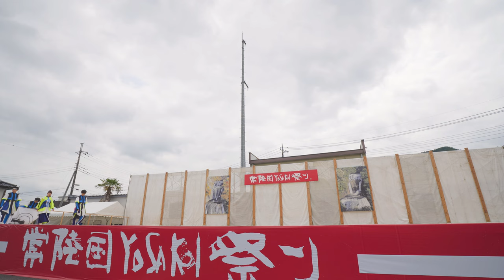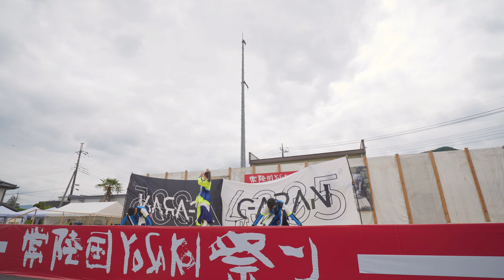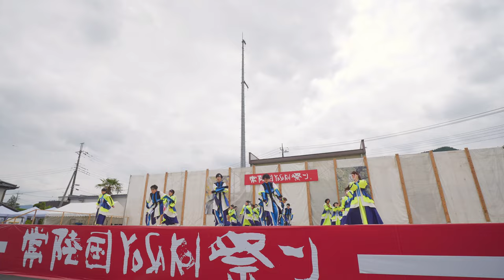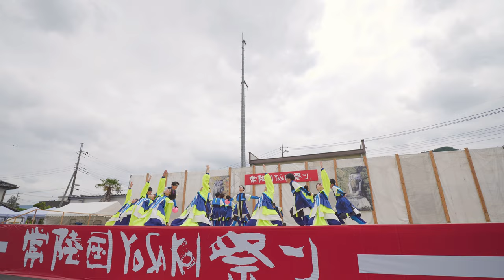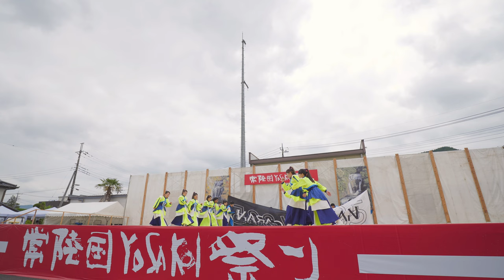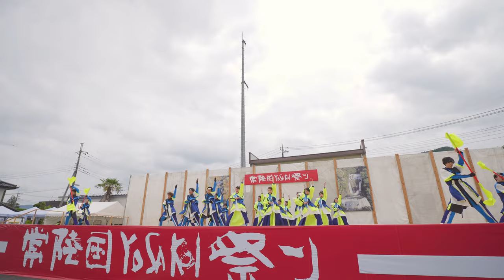GARAN43/35°【4K‐広角】／U-30ﾌﾞﾛｯｸｺﾝﾃｽﾄ演舞／第20回常陸国YOSAKOI祭り2023